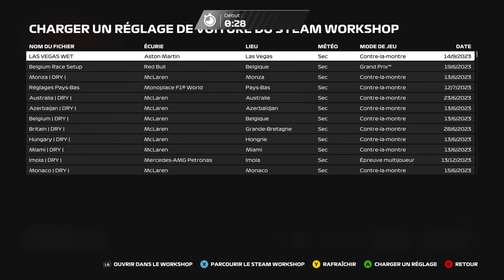POUR LA VICTOIRE À SILVESTONE | MULTIPLAYER | GRAND PRIX DE GRANDE-BRETAGNE| 25% | F1 23 | FR/QC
J'ai eu la chance de me joindre au serveur de NonoFlight pour des parties amicales. Voici donc l'une des courses que nous avons réalisé le 16 décembre dernier.

▬▬▬▬▬▬▬▬ INFORMATIONS ▬▬▬▬▬▬▬▬▬
Hôte / Host : @Nonoflight
Grand prix de Grande-Bretagne - 25% (Règlementation sévère)

▬▬▬▬▬▬▬▬ F1 PARTENAIRES ▬▬▬▬▬▬▬▬▬
Jeffrey Willems : @Jeffrey Willems
Taiko F1 : @Taikool
Nonoflight : @Nonoflight
AntoGaming6532 : @AntoGaming6532
Géo Game : @geof188
Citax : @citaxx
Tixium : @tixium2533